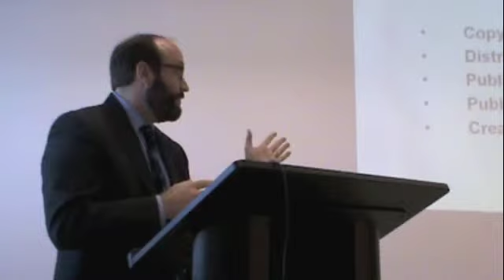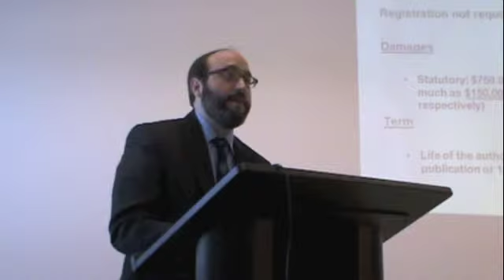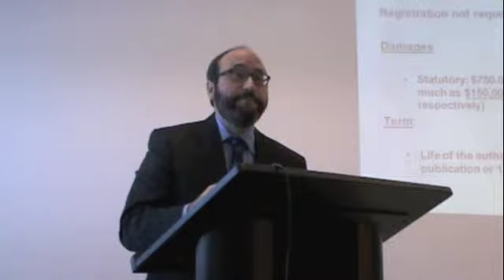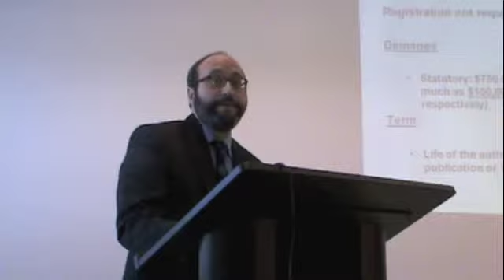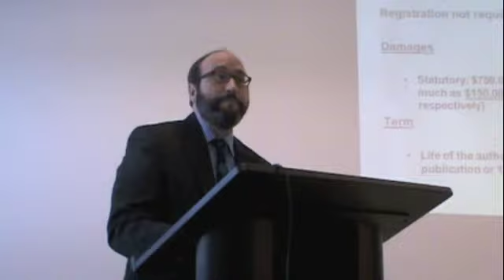Savannah lawyer, Ben Karpf talks about Legal Issues For Technology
Savannah attorney with Bouhan, Williams & Levy talks about legal issues for Social Media and technology - to the ATDC and Creative Coast 'Food for Thought' Lecture Series